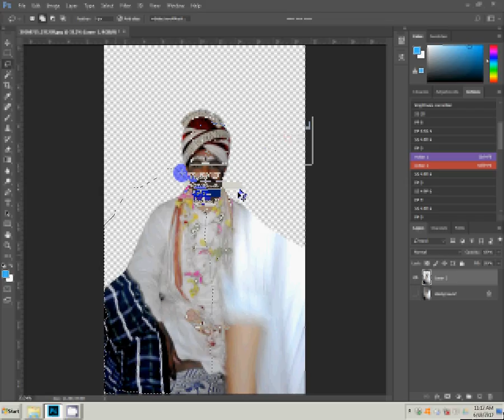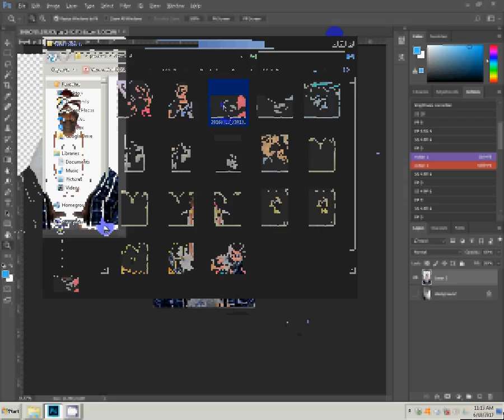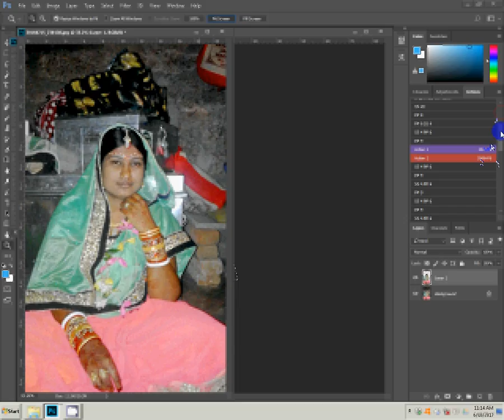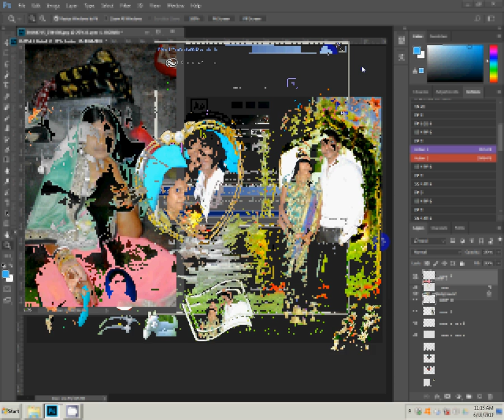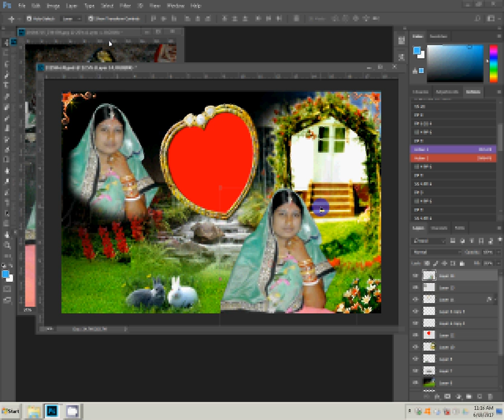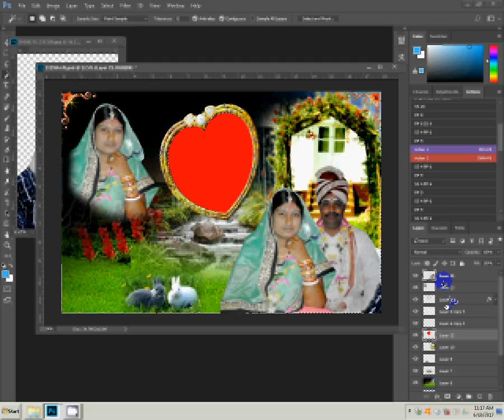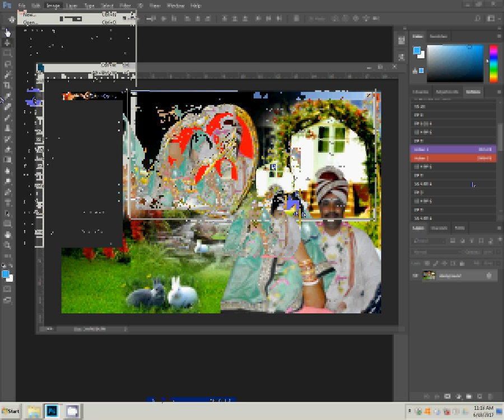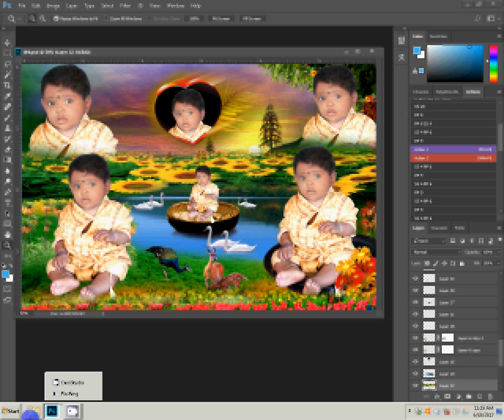Adobe Photoshop CS6 Remove:Change Background